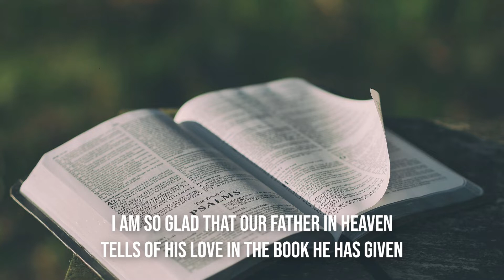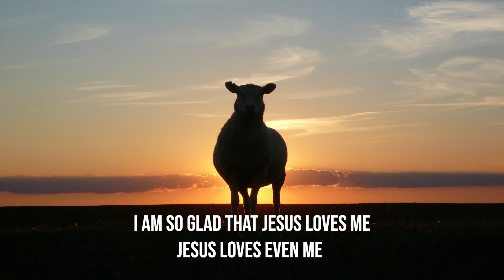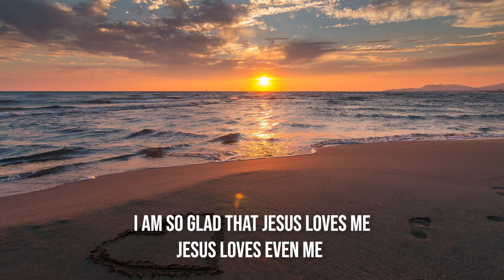Jesus Loves Even Me / I am So Glad / piano instrumental hymn with lyrics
“As the Father has loved me, so have I loved you. Now remain in my love."

Author and Composer : Philip Paul Bliss (1871)